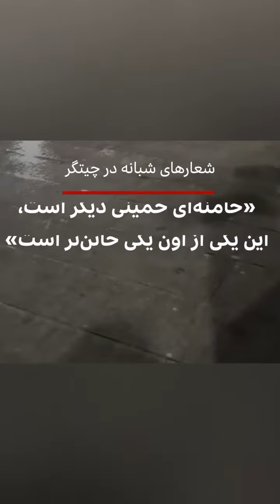شهرک چیتگر تهران دیروز سوم دی‌ماه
بر اساس ویدیوهای منتشرشده در شبکه‌های اجتماعی، در شهرک چیتگر تهران دیروز سوم دی‌ماه تجمع اعتراضی دیگری با شعارهای «خامنه‌ای ضحاک می‌کشیمت زیر خاک» و «وعده هاتون سرابه، جوابش انقلابه» سر دادند.